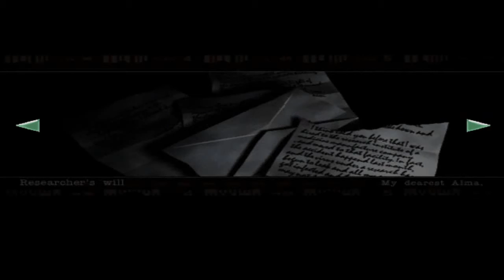Let's Play Resident Evil Remake (Jill) (Part 32) | Necroscope86 Archive